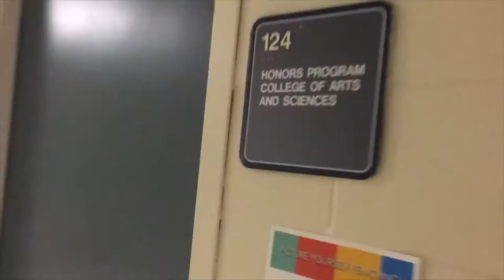A Day in the Life of an HU COAS Student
Howard University College of Arts and Sciences’ Joy Jackson (B.S. ‘17) takes viewers through a day in the life of an HU COAS senior.

Directors/Producers:  Stephanie Zerweck, Office of University Communications; Miacia Porter, Office of Admission

Camera:  Joy Jackson

Editor:  Judayah Murray (B.A. ’18)